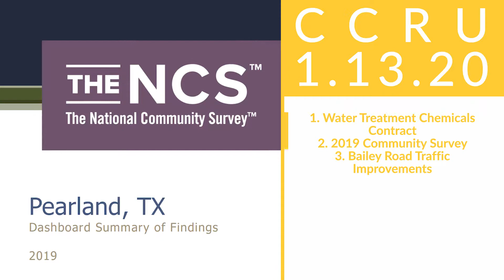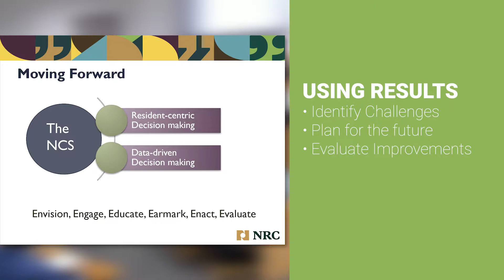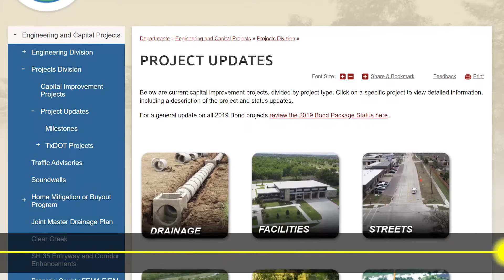City Council Round Up (from 1.13 .20 meeting)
A short recap of the Pearland City Council meeting held January 13, 2020.  Topics in this video include a water treatment chemicals contract, results of the 2019 Community Survey, and Bailey Road Traffic Improvements.